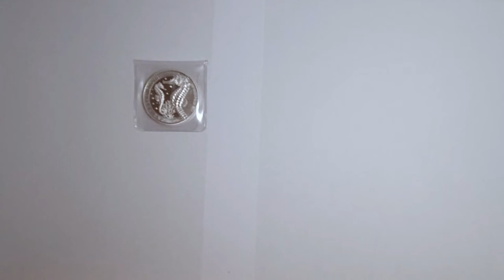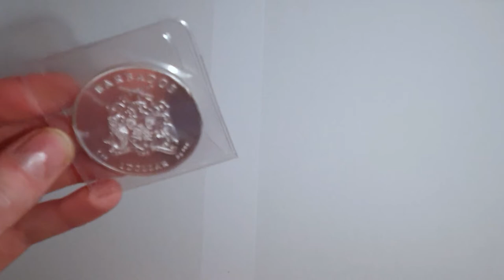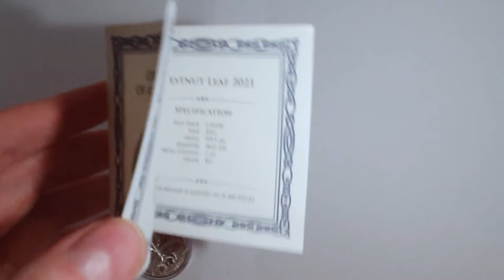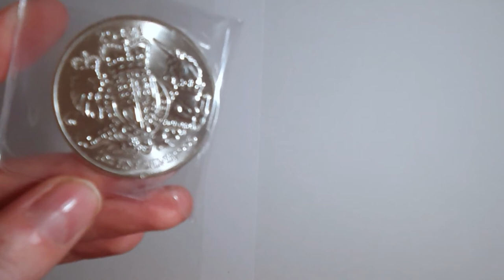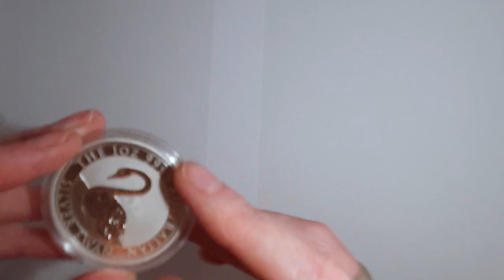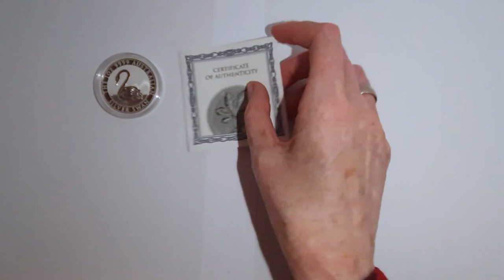Silbermünzen Sammeln Neuheiten 2021 Anlage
Silbermünzen geringer Auflage auf dem Jahr 2021 werden in diesem Video gezeigt und Ihr bekommt meine Meinung dazu :D

📖 Inhaltsverzeichnis - Timeline:
Barbados Seepferdchen 2021 1 oz Silbermünze: 0:48
Round Mystischer Wald Chestnut Leaf - Kastanienblatt 2021 : 1:55
Australien Wombat 1. Ausgabe 2021 1 oz Silber: 3:10
UK Royal Arms 2021 1 oz Silber: 4:04
Australien Schwan 2021 1 oz Silber: 5:09

Welche Silbermünze kaufen ?
Sie sollten nur Silbermünzen mit mindesten 999er-Silber Feingehalt erwerben. Diese lassen sich z.B. problemlos wieder einschmelzen. Aber Silbermünzen sind auch unterschiedlich teuer, weil Markenmünzen gefragter sind.

Was ist die beste bzw. die beliebtesten Silbermünze?
Die bekanntesten und beliebtesten Anlagemünzen aus Silber sind der American Eagle, der Maple Leaf, der Wiener Philharmoniker und der Libertad. Im Sammlerbereich sollten wir auf eine geringe Auflage achten und schauen, ob die Münze zu einer Serie gehört.

Welche Silbermünze sind wertvoll?
Sammlermünzen mit einer sehr geringen Auflage ( Unter 2000 Stück) und einer guten Pregestätte steigen oftmals ziemlich im wert.

Wo kann ich Silbermünzen kaufen?
Ich habe schon in folgenden Gold und Silbermünzen Shops gekauft und war immer zufrieden:
Keine bezahlte Werbung. Nur meine eigenen Erfahrungen :D

Die Besten Silbermünzen 2021
Schaut dazu gerne meine Videos an, da lade ich laufend neue Videos mit den besten Sammlermünzen aus dem Jahr 2021 ein :D

Silbermünzen zum Tagespreis kaufen
Da geht bei fast allen Online-Shops

Silbermünzen wie Aufbewahren?
Eine bevorzugte Methode zur geschützten Lagerung sind einzelne Münzkapseln. Sie bestehen aus transparentem Plexiglas und schließen die Silbermünzen komplett ein. Erhältlich sind sie im Fachhandel in Standardgrößen und vielfach exakt auf das jeweilige Münzmodell abgestimmt

Silber als Geldanlage / Wertanlage?
Silber wird im Vergleich zu Gold nicht mal als Geldreserve genutzt. Vor allem in Krisenzeiten bietet Edelmetall eine wertstabile Möglichkeit für Ihre Geldanlage. Ein weiterer Vorteil von Gold und Silber: Sie können Ihre Wertanlage immer und weltweit einlösen.

Wie viel Silber darf ich kaufen?
Silber oder Gold anonym kaufen, ist dies nur bis zu einem Rechnungsbetrag von 1.999,99 € möglich. Bargeldgeschäfte ab 2.000 € können selbstverständlich auch abgewickelt werden, jedoch ist dann eine Identitätsprüfung gemäß Geldwäschegesetz vorgeschrieben.

Die Rechte der Bilder liegen bei dem jeweiligen Verlagen* Bei Urheberrechtsbeschwerden, bitte kurze Mail an uns und wir werden das Video umgehend entfernen.